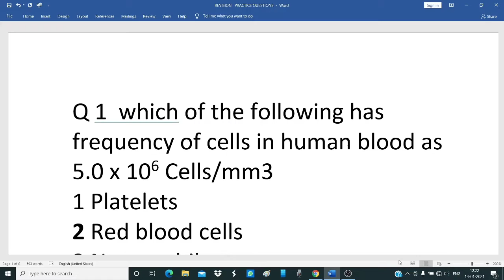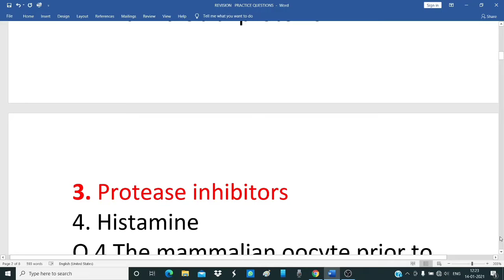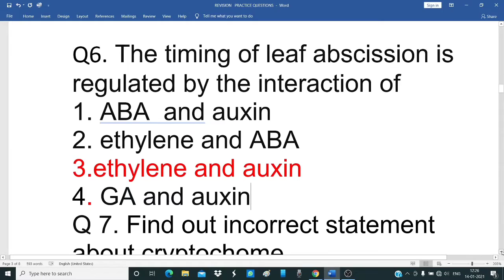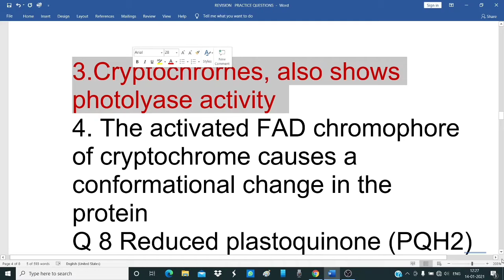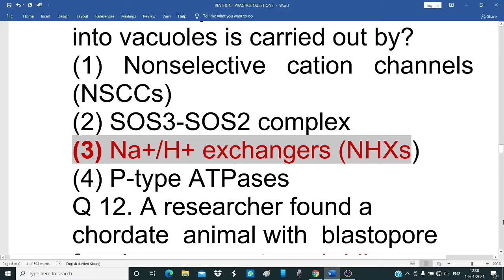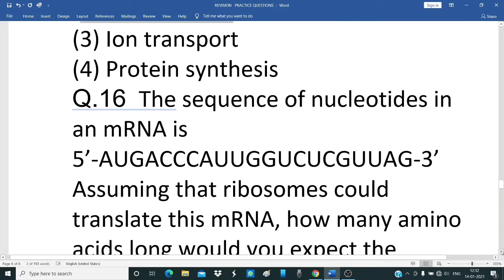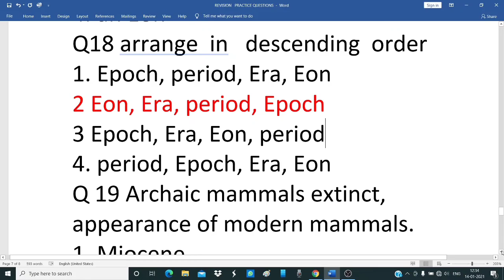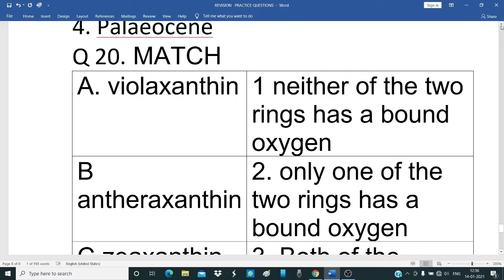REVISION PRACTICE QUESTIONS FOR NET /PGT /TGT AND OTHER EXAMS